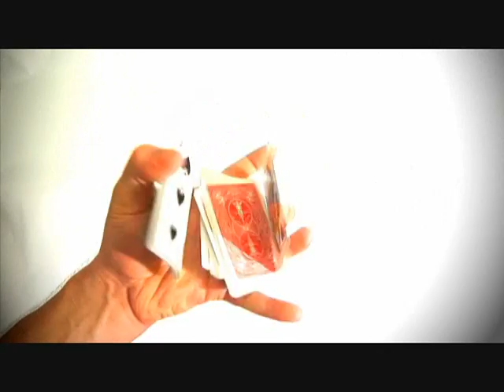Show Off 3 with Brian Tudor - Demo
Demo video for Show Off 3 by Brian Tudor.  DVD Download is available from penguinmagic.com